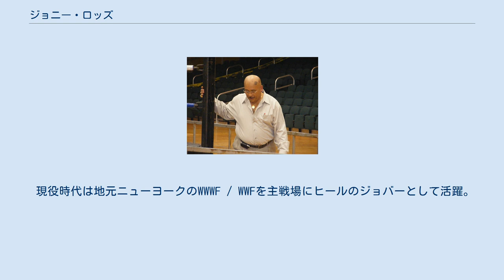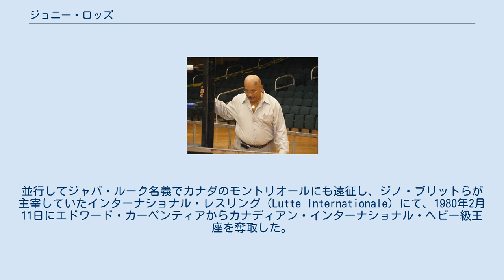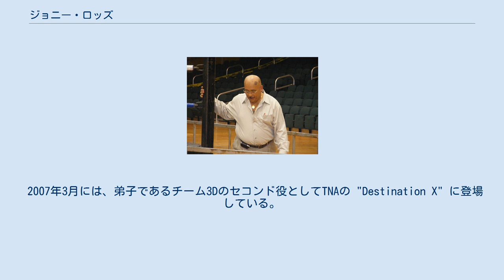ジョニー・ロッズ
ジョニー・ロッズ（"The Unpredictable" Johnny Rodz）ことジョニー・ロドリゲス（Johnny Rodriguez、1938年5月16日 - ）は、アメリカ合衆国の元プロレスラー。
ニューヨーク州ニューヨークシティ出身のプエルトリコ系アメリカ人。
 現役時代は地元ニューヨークのWWWF / WWFを主戦場にヒールのジョバーとして活躍。
引退後はトレーナーとなって数々のレスラーを育てている。
 ブルックリンのYMCAでレスリングを学び、1964年のデビュー以降、長きに渡ってWWWFの前座要員として活動。
1974年4月1日にはジャンボ鶴田のマディソン・スクエア・ガーデンにおける対戦相手を務め、同年5月に全日本プロレスに初来日した。
1975年11月17日には、MSGに初登場したビル・ロビンソンのジョバーにも起用されている。
 NWAロサンゼルス地区ではアラブ人ギミックのジャバ・ルーク（"Arabian Wildman" Java Ruuk）に変身。
1976年1月16日に行われた同地区恒例のアニュアル・バトルロイヤルでは、アンドレ・ザ・ジャイアント、パット・パターソン、アーニー・ラッド、ジョン・トロス、グレッグ・バレンタイン、ロディ・パイパー、チャボ・ゲレロ、ポークチョップ・キャッシュらを抑え優勝を果たしている。
 ニューヨークに戻ると再びジョニー・ロッズ名義で活動し、1979年1月22日のMSG定期戦では藤波辰巳のWWFジュニアヘビー級王座に挑戦。
並行してジャバ・ルーク名義でカナダのモントリオールにも遠征し、ジノ・ブリットらが主宰していたインターナショナル・レスリング（Lutte Internationale）にて、1980年2月11日にエドワード・カーペンティアからカナディアン・インターナショナル・ヘビー級王座を奪取した。
 以降も1980年代半ば頃までWWFでジョバーを務め、ボブ・バックランド、ペドロ・モラレス、イワン・プトスキー、ティト・サンタナ、トニー・アトラス、リッキー・スティムボート、ジミー・スヌーカなどスター選手の引き立て役・売り出し役を担い続けた。
プエルトリコのWWCにも参戦し、スーパー・メディコ1号ことカルロス・ホセ・エストラーダのパートナーとして、覆面レスラーのスーパー・メディコ2号（Super Médico II）に変身。
1983年9月10日にペドロ・モラレス&カルロス・コロンからWWC世界タッグ王座を奪取した。
なお、ロッズはエストラーダの実兄とされている。
 引退後はブルックリンのグリーソンズ・ジムにて後進の指導・育成に注力（現役選手時代にも、トレーナーとしてS・D・ジョーンズらを指導していた）。
1996年11月、プロレス界における功績を称えWWE殿堂に迎えられた（インダクターはアーノルド・スコーラン）。
 2007年3月には、弟子であるチーム3Dのセコンド役としてTNAの "Destination X" に登場している。